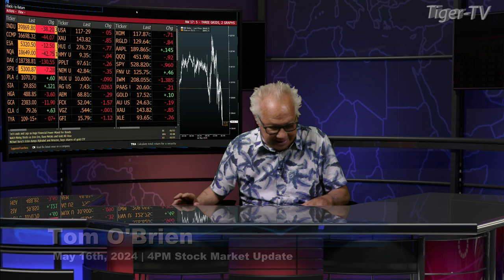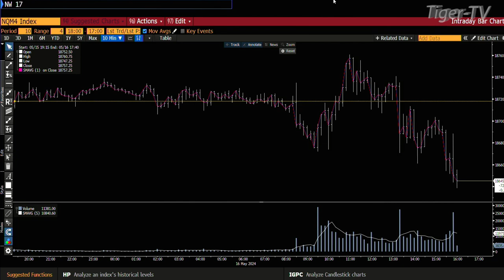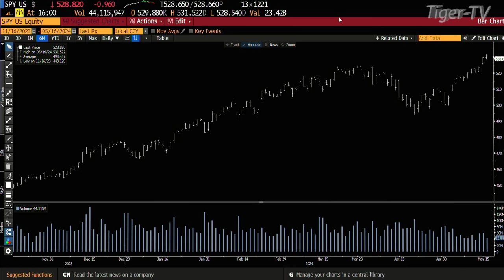May 16th, 4PM ET Market Update on TFNN - 2024